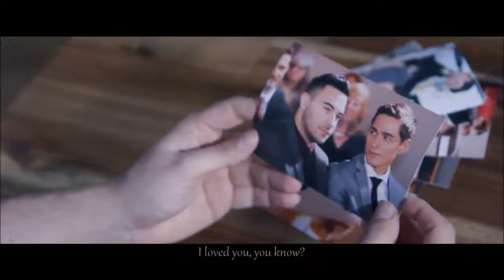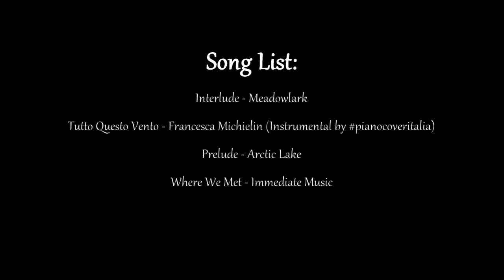Ringo + Easy | Their Story (so far)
Hey! :)

So I've had this idea for quite a while but it turned out to be much more work than I thought it would be. Now that I had time though after exams I thought I'd dare to do this and well... it still took me some time but now I've finally finished it I'm quite happy with this. :)
As you see, I've tried to sum up this beautiful story about how Ringo and Easy fell in love in a few minutes. That means I couldn't include everything of course, but I hope it delivers the main steps. Also I didn't really include the most recent storyline as it isn't resolved yet and... well I wanted to end this on a positive note.
I've added a song list in the end as I really love the music pieces I used and fell for them even more while editing.

Thanks for reading and watching, I really hope you like it.

Love,

Hannah